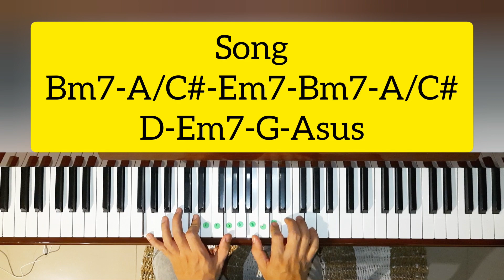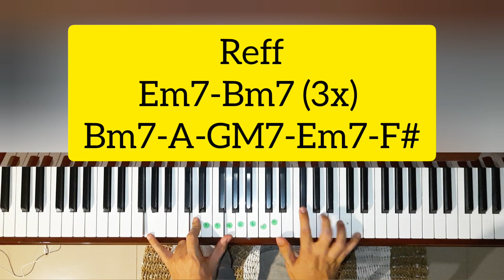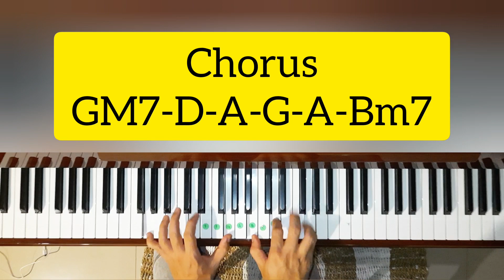Tinggalah Ku Sendiri (Nike Ardilla) | Tutorial Piano Mudah & Cepat...PASTI BISA!!!